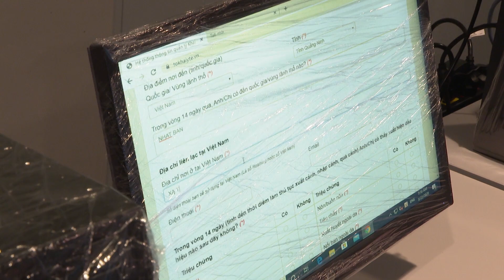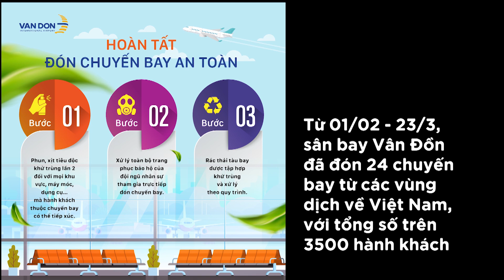Cận cảnh quy trình đặc biệt đón khách từ vùng dịch tại Sân bay Vân Đồn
Quy trình mà Sân bay Vân Đồn (Quảng Ninh) đang triển khai để đón người Việt về từ vùng dịch là hoàn toàn tối ưu và an toàn nhất tại thời điểm này để tránh lây nhiễm.